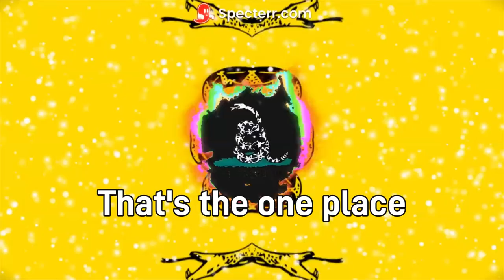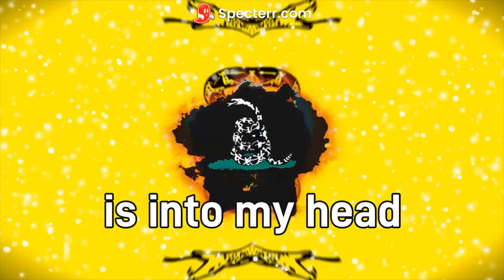Don't Tread on me - Lyric Video by Elliot Truth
Sick thrash metal song called "Don't Tread on me" by Elliot Truth. This song is heavily inspired by Metalica. Consider this the theme song for patriots. The Gadsden Flag has always represented freedom of tyranny and this is the same spirit of this song.

I think you'll agree that this is an absolute banger.
This is done with Suno and Spectrr.

💬 Let me know what you thought of this video in the comments below!

🔥 Welcome to the official YouTube Channel of Chad Nerd! 🔥

Your one-stop destination for all things nerdy! We’re here to fuel your nerd passion and motivate you to embrace your inner geek. With content that's as fun and diverse as our community, we aim to keep you entertained, engaged, and inspired. From deep dives into the world of "The Berserk," to thought-provoking discussions, and energizing AMVs set to music, Chad Nerd has got you covered. We take pride in crafting our video descriptions to be informative but vague enough to prevent any unwanted spoilers because we know there's nothing worse than a great story ruined.
➡️ At the end of each video, we pose a question to keep the conversation rolling in the comments. Let's engage, debate, and learn from each other. Remember, our channel is a space for all fans to come together and share their love for all things nerdy, so let’s keep the comments respectful and the community positive!